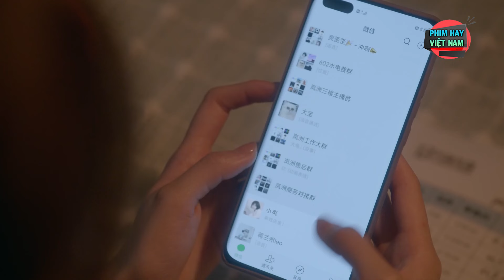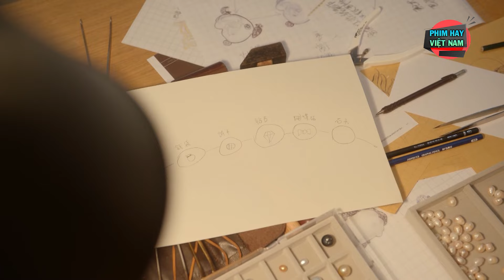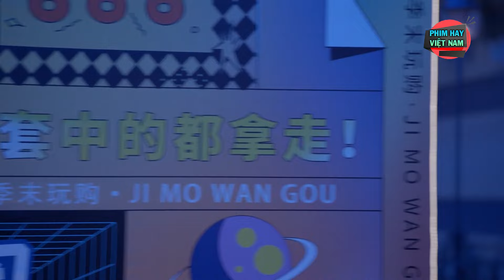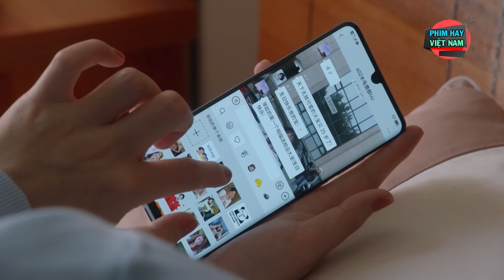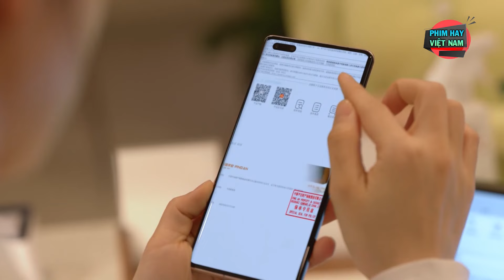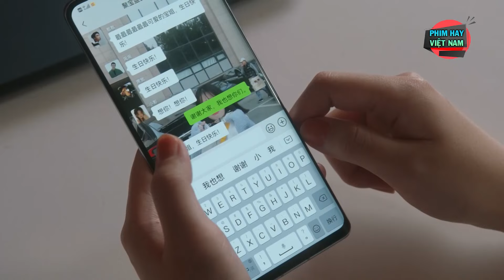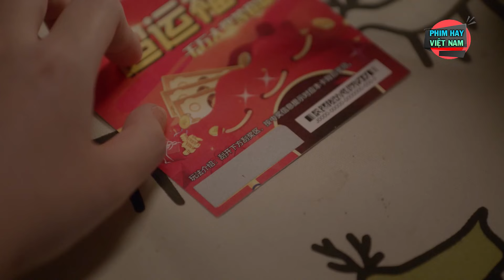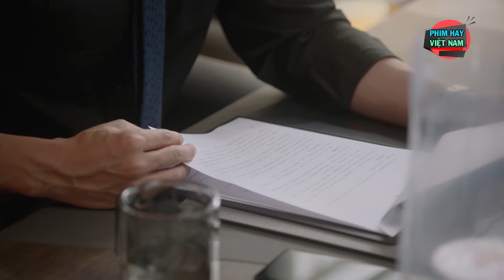Phim Bộ Trung Quốc Mới Nhất | Những Bước Đi Thanh Xuân - Tập 18 | Phim Tình Cảm Trung Quốc Hay Nhất